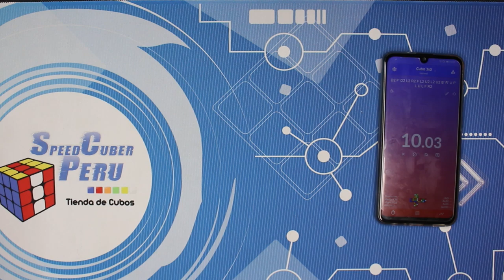💪😱¡VERSUS DE LOS MEJORES CUBOS DE LA ACTUALIDAD! GAN X V2, MOYU WR M, VALK ELITE | Speedcuber Perú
Tu tienda favorita de cubos te trae una comparación de los mejores cubos mágicos Rubik que existen en la actualidad, una comparación extensa para que puedas elegir mejor qué comprar. Tenemos tiendas físicas en Lima, Perú; y también enviamos a domicilio si compra desde nuestra tienda virtual.

Los tres cubos finalistas son el 3x3x3 Gan 356 X v2 2020, el 3x3x3 Moyu Weilong WR M y el 3x3x3 Qiyi Valk Elite.